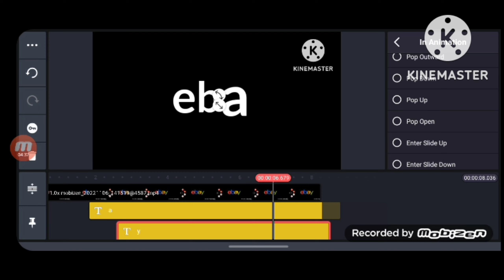ebay logo remake speedrun